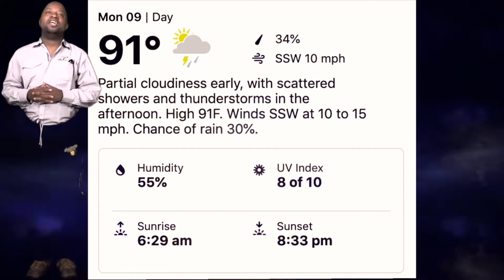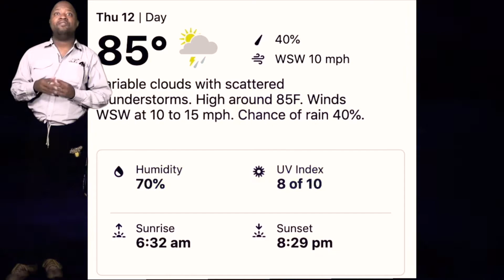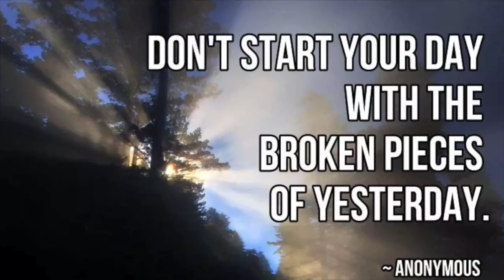Magnolia Clubhouse Weekly Report Episode 57 (August 9th - August 13th)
Magnolia Clubhouse is a vital community of growth, hope and opportunity. Our mission is to ensure that people who live with mental illness are respected co-workers, neighbors and friends.